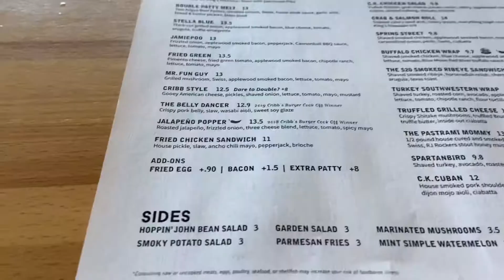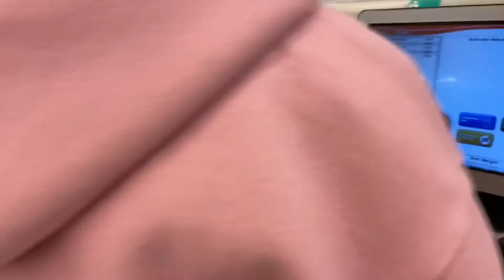Gardner-Webb Weekend and Spartanburg Trip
I decided to visit my sister at Gardner Webb University for the weekend. We ended up going to Spartanburg to eat and hang out a little bit. It was a great time and I hope you guys enjoy the video!